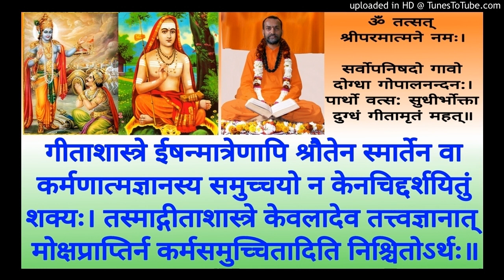Bhagavad Gita BG 022 Swami Shantidharmananda Saraswati